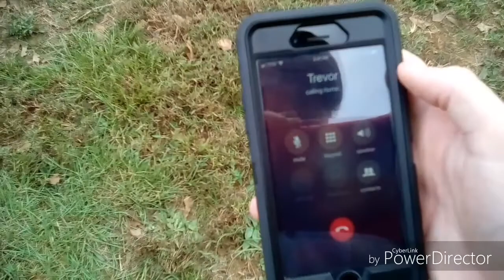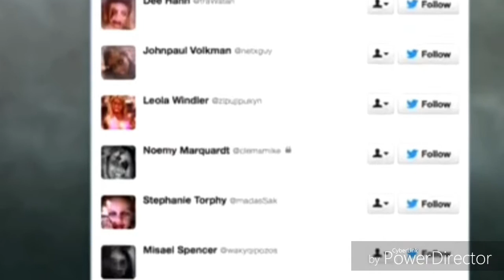Zombie Attack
Kaleb and Purple set out to find Trevor only to have bunches of zombies come out and attack them. Will they find Trevor? Will they survive?.

Temple Theme - Super Smash Bros. Melee
Cowboy BeBop Main Theme  - Cowboy BeBop

-Graype Jooce